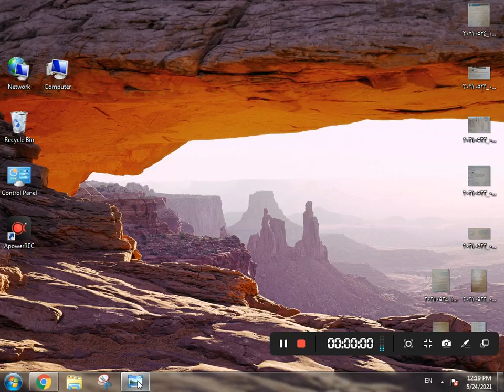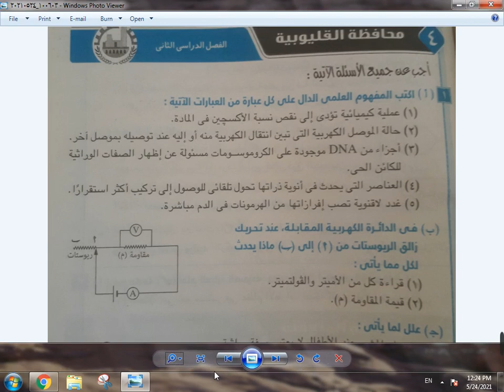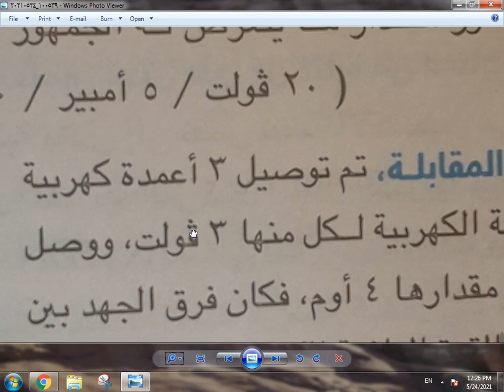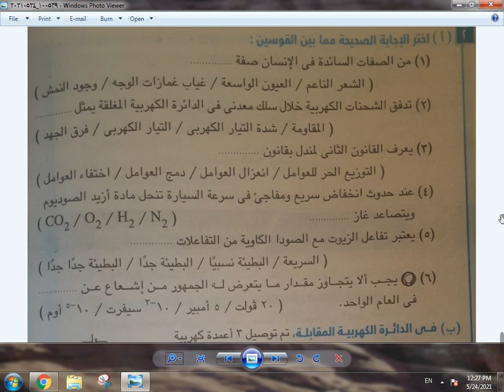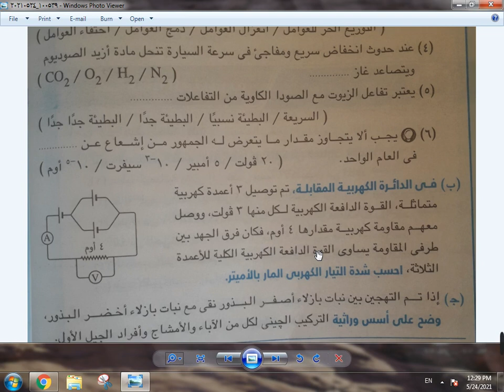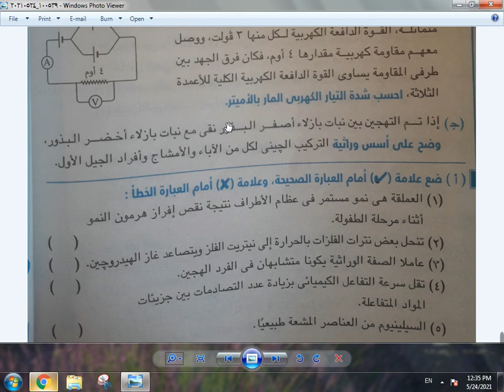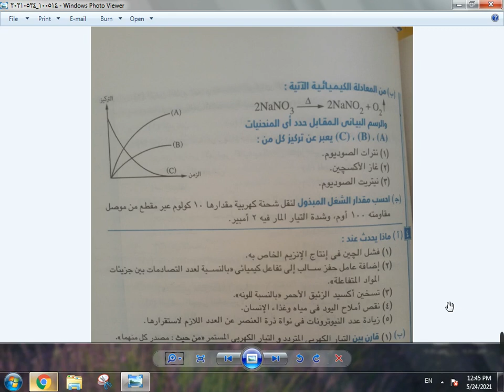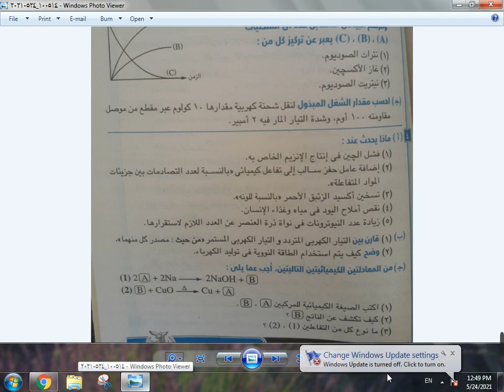علوم - حل محافظه القليبوبية